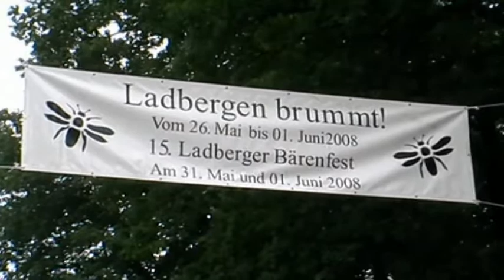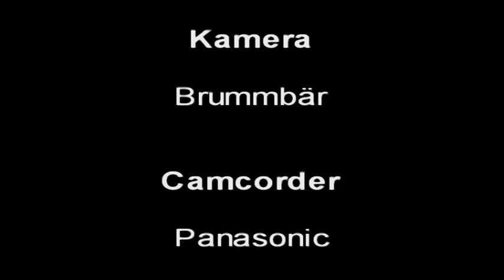Bärenmusik in Ladbergen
Jedes Jahr treffen sich die Bären in Ladbergen, um Musik und einen drauf zu machen.